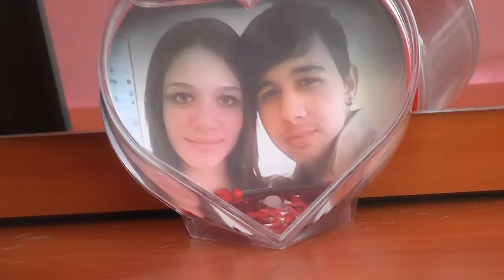Aylya Alisan Stefan Karadzha HD 7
Kamera Asan STefan Karadzha GSM:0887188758